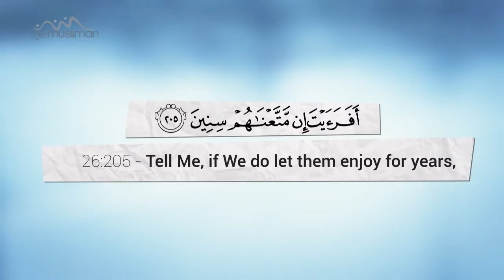Enjoyment In Dunya Does It Last